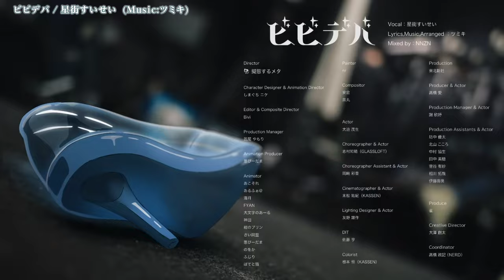【ニコカラ】 ビビデバ / 星街すいせい 【 On vocal 】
ビビデバ / 星街すいせい(official) のカラオケ動画です。
カラオケ動画は既存ですが「是非当方でも作成を！」とのリクエストを沢山頂きましたので投稿いたします。

ｰｰｰｰｰｰｰｰｰｰｰｰｰｰ
Original Credit
Director：擬態するメタ 様
Character Designer・Animation Director：しまぐち ニケ 様
Editor・Composite Director：Bivi 様
Production Manager：箆尾 やもり 様
Animation Producer：葱びーだま 様
Animator：
あこそれ 様 / あるふぁ@ 様 / 海月 様 / FYAN 様
大文字のあーる 様 / 神田 様 / 紺のプリン 様
さい同盟 様 / 葱びーだま 様 / のをか 様
ふじり 様 / ぽてと猫 様
Compositor：安倉 様 / 黒丸 様
Painter：nr 様
Actor：大迫 茂生 様
Choreographer & Actor：志村知晴 様（GLASSLOFT）
Choreographer Assistant & Actor：岡﨑 彩音 様
Cinematographer & Actor：末松 祐紀 様（KASSEN）
Lighting Designer & Actor：友野 雄作 様
DIT：佐藤 亨 様
Colorist：根本 恒 様（KASSEN）
Production：東北新社 様
Producer & Actor：髙橋 愛 様
Production Manager & Actor：謝 欣妤 様
Production Assistants & Actor ：
坊中 優太 様 / 北山 こころ 様 / 中村 協生 様
田中 美穂 様 / 菅谷 有紗 様 / 相川 拓哉 様 / 伊藤壽英 様
Produce ：雀 様
Creative Director： 大澤 創太 様
Coordinator： 髙橋 政記 様（NERD)
ｰｰｰｰｰｰｰｰｰｰｰｰｰｰ